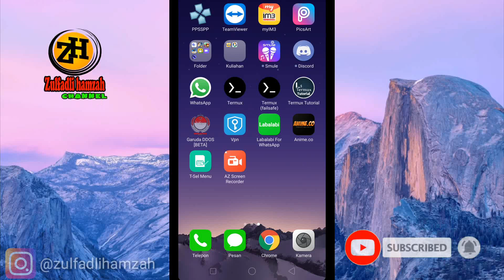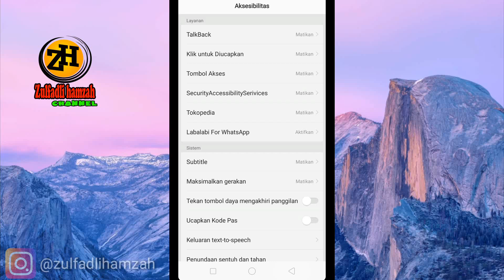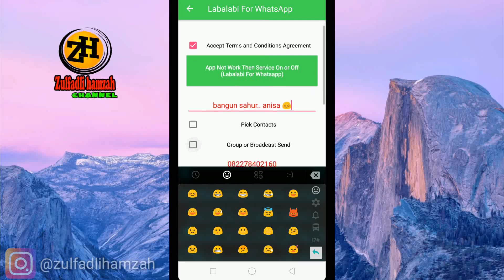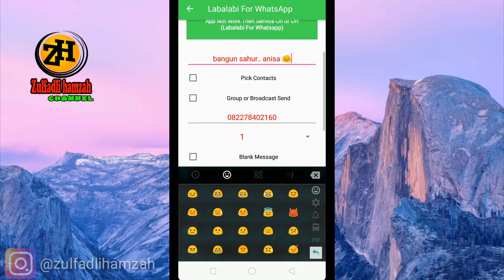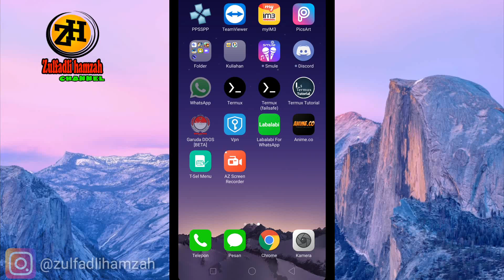Cara SPAM CHAT Sahur Whatsapp Sampai 100 SEKALI KLIK, 100% Work | Labalabi For whatshapp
Cara SPAM CHAT Whatsapp Sampai 100 SEKALI KLIK, 100% Work | Labalabi For whatshapp, dan juga bisa spam di grub whatshapp lo Halo teman" semoga video inii bermanfaat untuk kalian, jika kamu suka vidio ini like, share and subscribe My channel Link